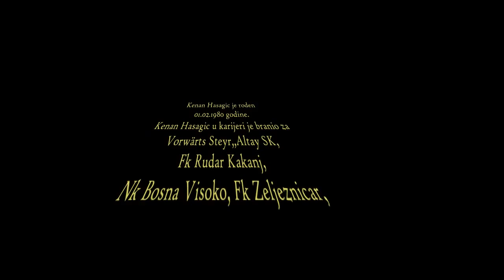Kenan Hasagic Best Saves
Najbolji golman reprezentacije BiH svih vremena, heroj Bilinog polja.
Najveca legenda BiH fudbala, covjek koji je jedan od igraca sa najvise nastupa u dresu BiH reprezentacije zove se Kenan Hasagic.